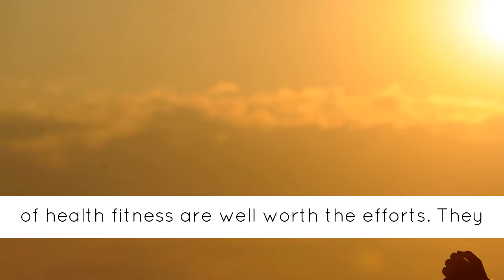Asap Videos#Health & Fitness#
Asap Videos - Only the "Best Videos" uploaded for your enjoyment.

Asap Videos:
Only the Best Videos uploaded on this channel.

Check this out, you’re sure to find the information you are looking for and need with over 10,000 products to choose from!!!

Check the free link below and see for yourself.

Shopping Link: Save money and check this out!!!

Please take note we do not take all credit for making some of these videos on Asap Videos, we do not claim to own all of these videos or have made any claims to have made all these videos outright.

We just put these videos together in a Compilation for your enjoyment and entertainment on YouTube Channel Asap Videos.

Asap Videos:
We are sharing all or some of these videos on YouTube Channel under YouTube

These videos and description may contain some affiliate links and do not affect the price of the products or services offered to you which means that if you click on one of these links, we may receive a small commission.

Asap Videos.